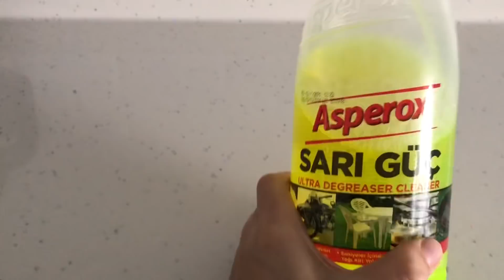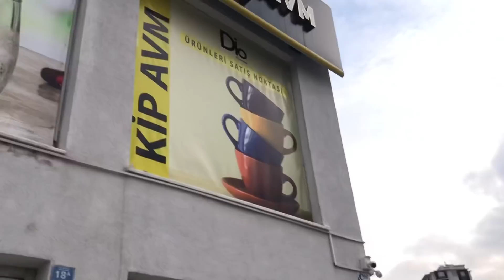ÇILDIRTTI BENİ❌ İSTEDİĞİM GİBİ BULAMADIM⁉️ AKŞAM AKŞAM HALI SİLDİM✅ GÜNLÜK VLOG🎥